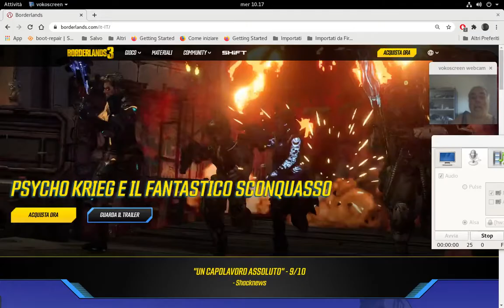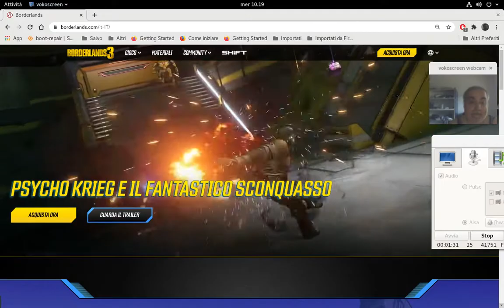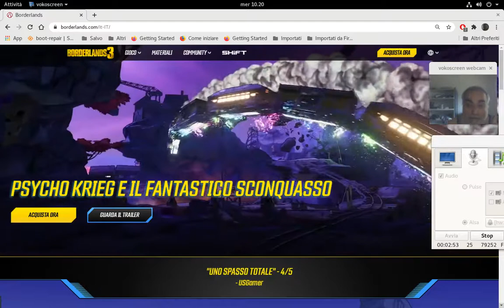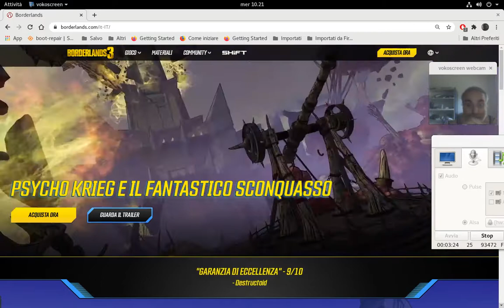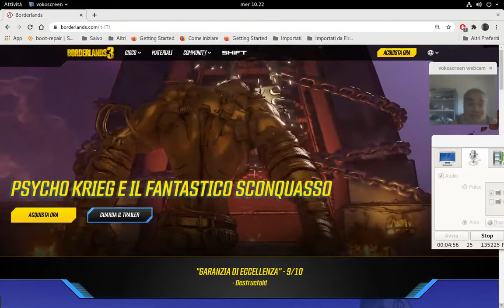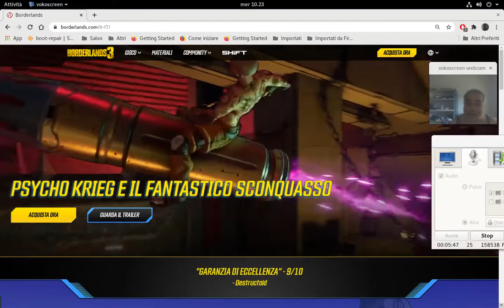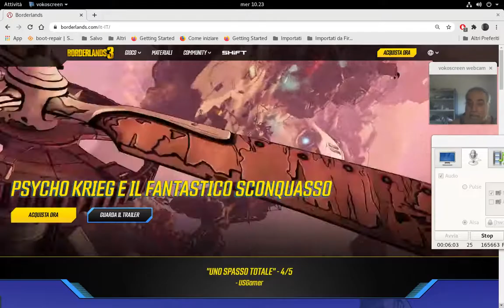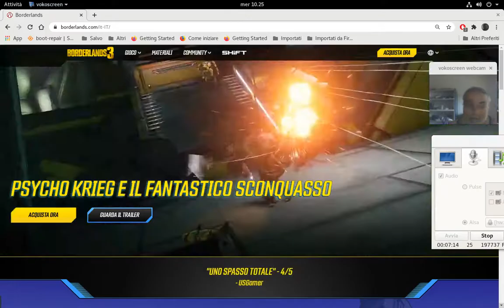Parliamo di Cosa succederà in Borderlands 3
Gameplay1973Channel si affaccia al mondo dei videogiochi dal  1985 Vive la sua storia di giocatore pensando che prima o poi crescerà e mollerà il joypad, ma non abbandona mai la sua passione che Ama Tantissimo 👍😉